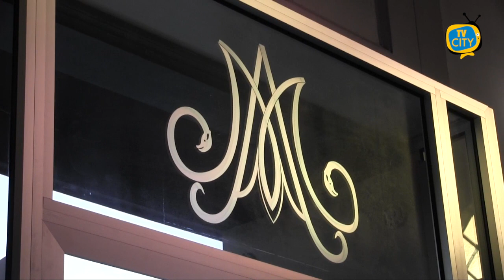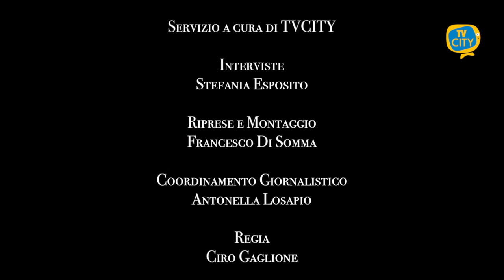Don Nico diventa parroco di Santa Maria Consolatrice ad Ercolano - VIDEO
Santa Messa con Conferimento del Possesso Canonico della parrocchia di Santa Maria Consolatrice di Ercolano al parroco don Domenico Panariello.

La celebrazione eucaristica sabato pomeriggio è stata presieduta da Sua Em.za il Card. Crescenzio Sepe, Arcivescovo di Napoli.

Prima della Santa Messa, nel cortile della chiesa il Cardinale ha piantato un seme, simbolo di speranza e pace, ribadendo ai giovani presenti che grazie al loro amore nascerà la pianta con i frutti.

Poi ha avuto inizio la celebrazione eucaristica, alla presenza dei familiari, di sacerdoti e della nuova comunità ecclesiale.

Già vice parroco della Basilica Pontificia di Santa Croce a Torre del Greco per diversi anni, è poi arrivato a guidare la chiesa Santa Maria Consolatrice mettendo in campo molteplici attività, soprattutto per i giovani e avvicinando la comunità alla parrocchia.

Momento solenne la lettura della bolla di nomina da parte di padre Luigi Ortaglio, cancelliere arcivescovile che gli ha dato l’investitura come parroco per 9 anni.

“Ho creduto nel sogno della carità, oggi mi sento responsabilmente padre e pastore di questa comunità”.

Molto sentito il discorso di ringraziamento di don Nico, visibilmente commosso ed emozionato con una dedica speciale alla famiglia.

A seguire l’omelia e il rituale con il cardinale.